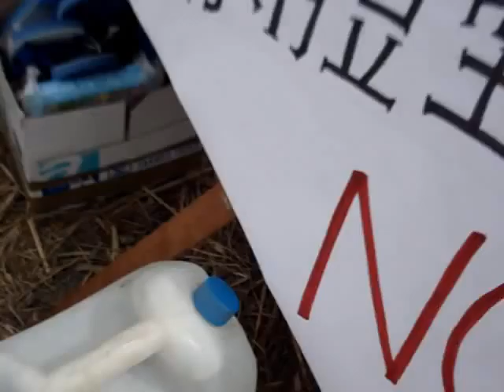130202 洪雅書房插秧工作假期 (2)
實在是沒事做~~
只好浮浪貢到處閒晃搭訕 (不過大家都很認真插秧懶得理我 T.T)

一不小心就上岸休息了~~